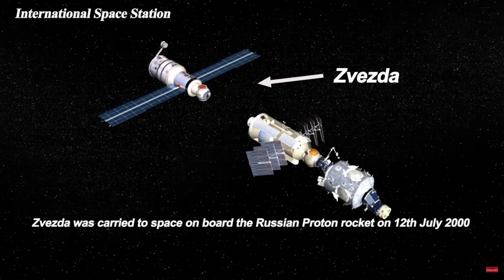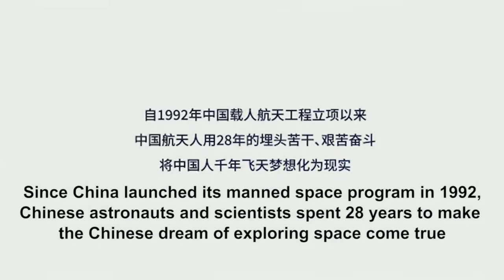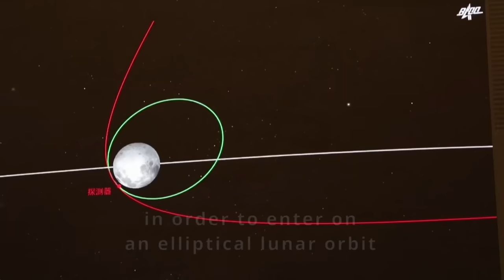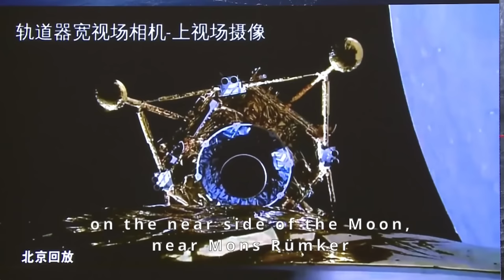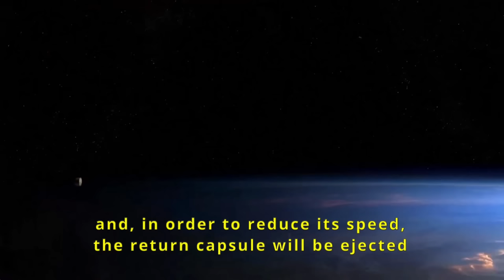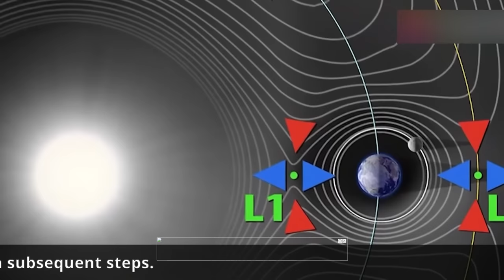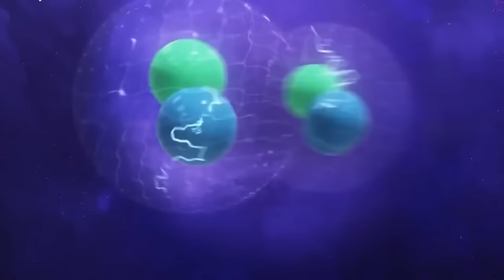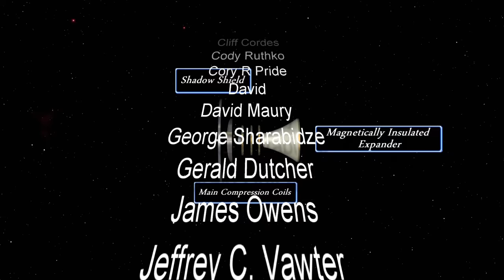Space Exploration: China's Discovery of New Lunar Mineral Changesite with Helium 3 Fusion Fuel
China's discovery of a new helium-3 containing mineral on the Moon, will start a lunar gold rush, as the world's powers fight for control of this world changing resource.  The Terran Space Academy believes that this momentous news has not received the attention it deserves around the world.  China deserves recognition for advancing space science and proving to the world that they are the current leaders in lunar science research.

Topics Discussed
Chang'e 5
Changesite
Helium-3
Aneutronic Fusion

Credits

Artists